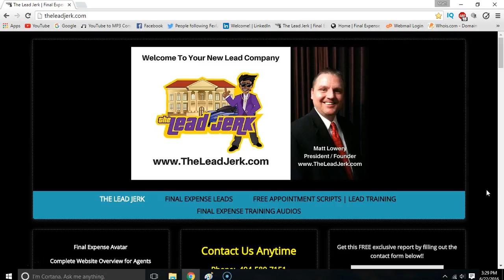Final Expense Leads | 100% truth about final expense internet leads!